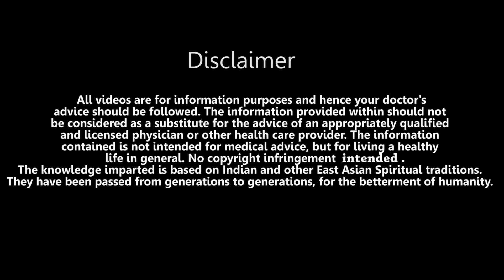Reiki Water Charging Technique in Hindi | Powerful Manifestation Technique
Our students feedback on how water charging helped in manifesting and healings others

Reiki Grandmaster Geeta Sharma is the founder of Faith Healers, the center for mind, body, and soul. She teaches Reiki, Tarot reading, Switchwords, Numerology and Chakra healing, Kundali Vastu, and face-reading, Mantric Healing, and astrology online via zoom.
Geeta offers healing techniques for various problems with Reiki meditation and other holistic healing methods.  She discovered the wonderful world of Reiki in 2002.
Geeta uses a combination of ancient healing techniques. She combines Reiki, Pranic healing, Crystal healing, dousing, and Tibetan singing bowls, mantric healing to help her clients through their tumultuous phase. She is also an expert numerologist and an astrologer and a Tarot card reader as well. With her Vastu Shastra expertise, she helps in overcoming negative blocks created in life because of Vastu Dosha.